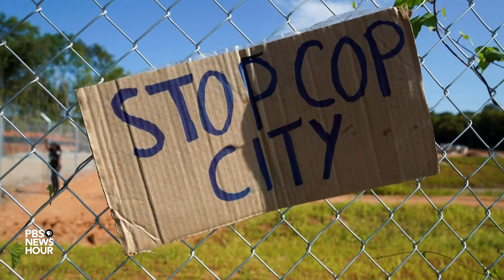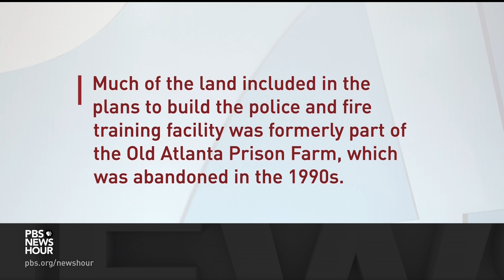Protests against Atlanta's 'Cop City' continue despite crackdown demonstrations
Dozens of people in Atlanta are facing racketeering charges in connection with protests over what they call Cop City, a proposed training center for police and firefighters. Demonstrations against the 85-acre proposal have been going on for more than two years and more opponents gathered this week calling for a halt to the project. William Brangham discussed the latest with Chamian Cruz of WABE.